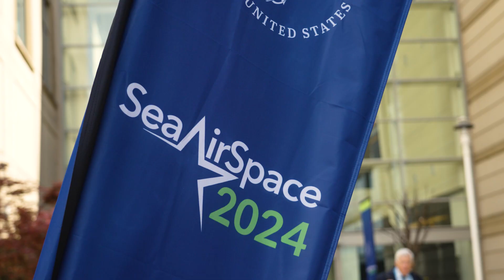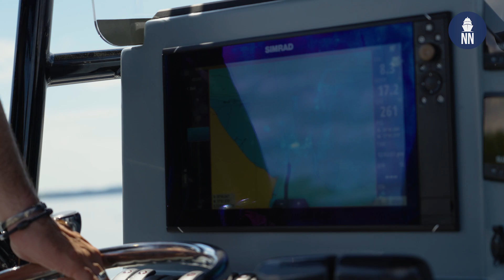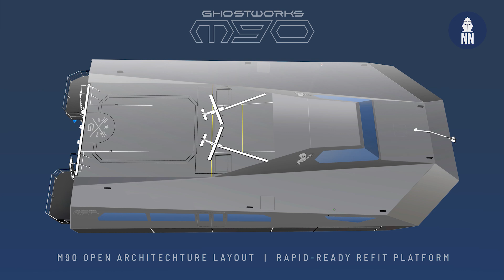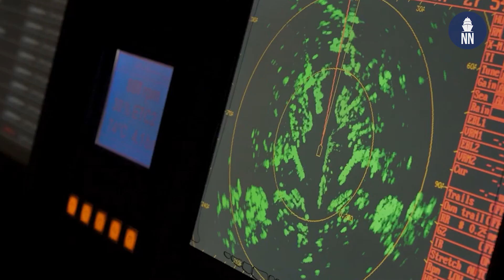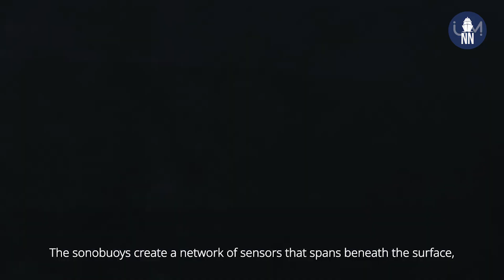Advancing ASW Capabilities: Ultra Maritime and Ghostworks Marine Collaboration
Tune in for an interview recorded at Sea Air Space 2024, featuring Admiral Kenny, Senior Vice President at Ultra Maritime, and Patrick Coughlin, Director of Operations at Ghostworks Marine. In this discussion, learn about the collaborative efforts between Ultra Maritime and Ghostworks Marine to enhance anti-submarine warfare (ASW) capabilities.

Admiral Kenny shares insights into the joint development of ASW concepts for allied navies. He explains how Ghostworks' M 90 craft's is suitable for hosting Ultra Maritime's new ASW mission pod due to its spacious deck, capacity, fuel, and endurance.

Patrick Coughlin discusses Ghostworks Marine's commitment to integrating Ultra Maritime's systems across their vessel lineup. He highlights the versatility of the M 90, capable of speeds exceeding 50 knots and accommodating various systems, including crewed and uncrewed platforms. Patrick also explores the potential for future USV models to deploy from the M 90, contributing to a comprehensive ASW support network.